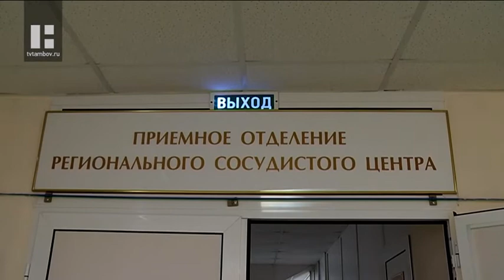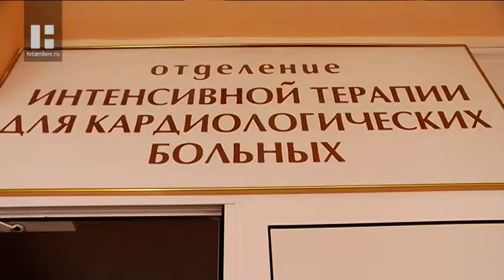Группа контроля нацпроектов посетила онкодиспансер